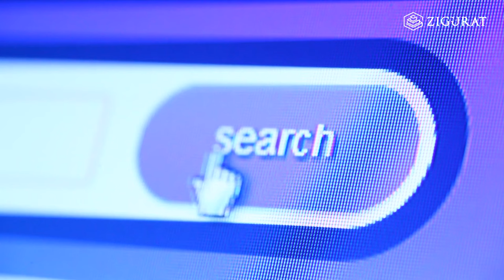Daniel Diemers - The Blockchain Generation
Dr. Daniel Diemers, lecturer of the Global Master's in Blockchain Technologies at Zigurat and Strategy Consultant at PwC, shares his fascination for technology and the industry evolution. Daniel also shares with us his passion and how he got into the Blockchain world and ended up being part of the BlockchainGeneration